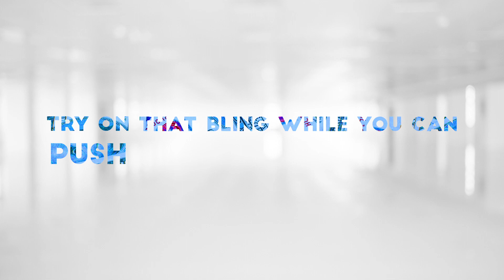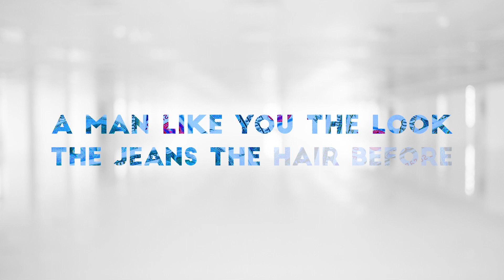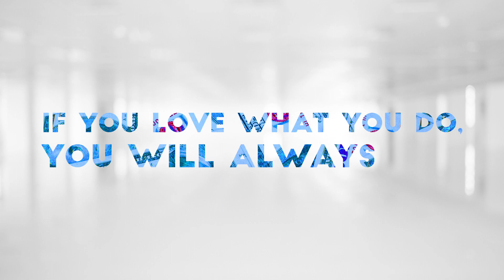Jobassa - Money (Official Lyric Video)